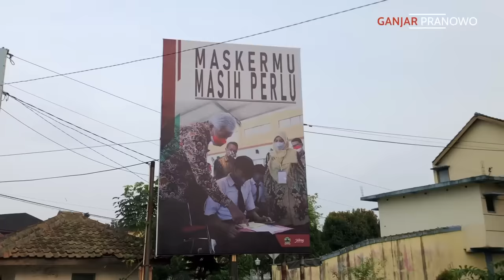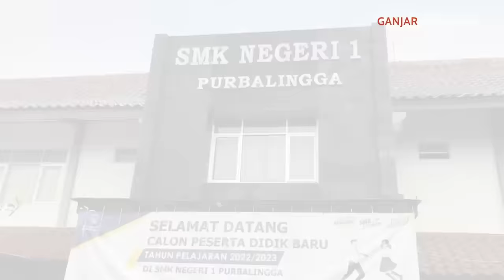NEMENIN BUNDA NOSTALGIA NAIK ANGKOT DI PURBALINGGA